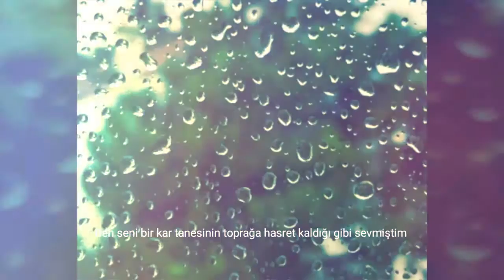Ben seni unutmak için sevmedim... Bi şiir bu kadar mı içten olabilir?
Murat ünalmış ve  ben seni unutmak için sevmedim şiiri